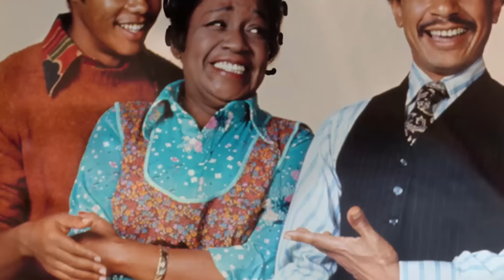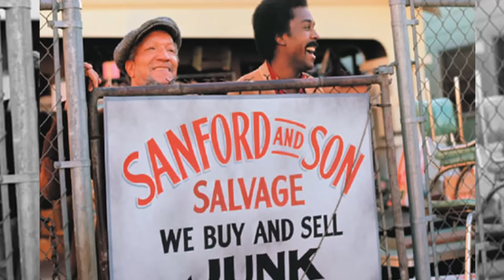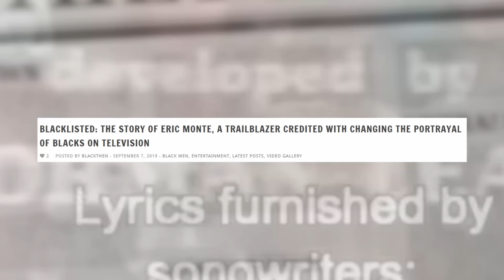The Unfortunate Story Of 'Eric Monte' - Story You Should Know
- Eric Monte is the man behind some of our favorite sitcoms like The Jeffersons & Good Times, but unfortunately his run in Hollywood would end up short. Instagram: @ComedyHype & Twitter: @ComedyHype_